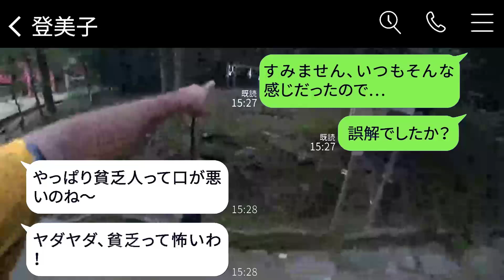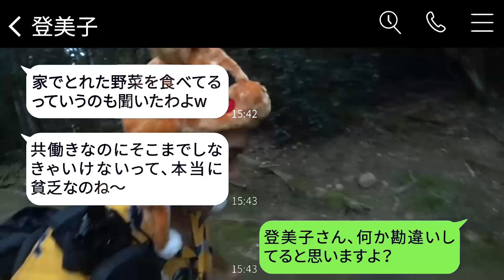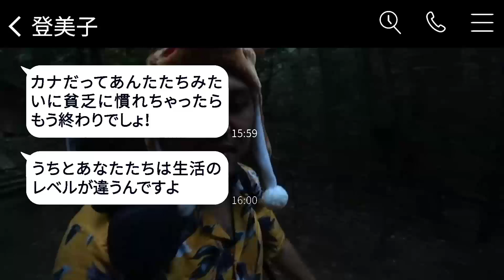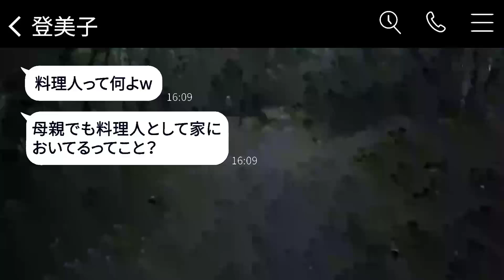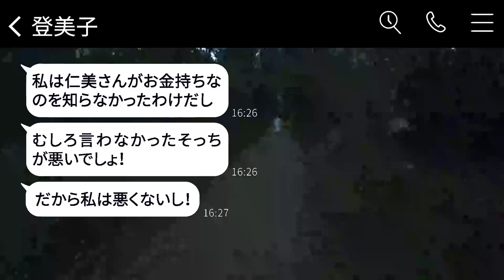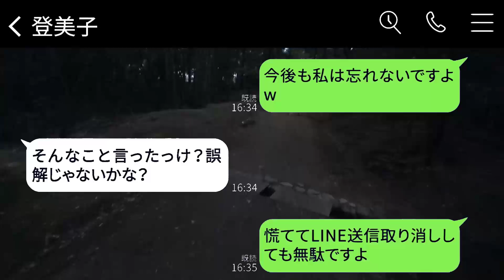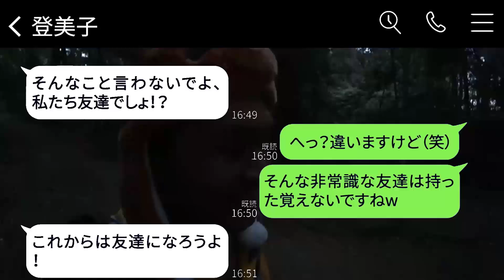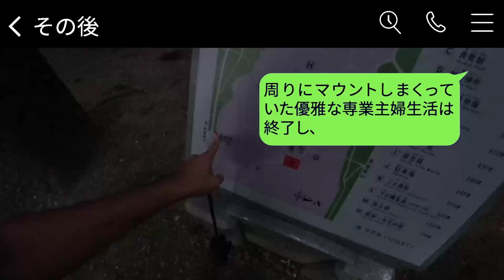「あなたは貧乏だから、娘の誕生日会には来られないよね」と見下すママ友に事実を伝えた時のリアクションが笑えた。